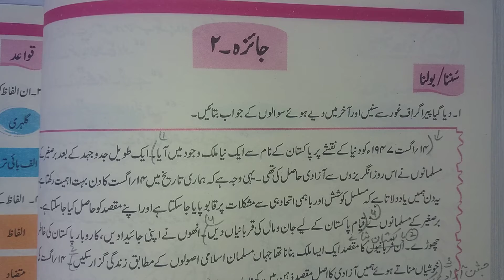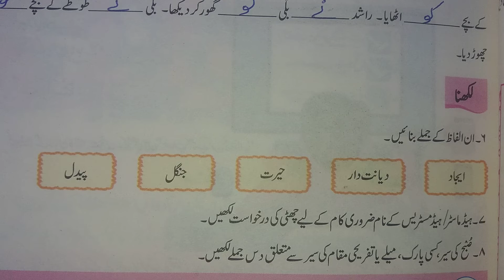class 4 urdu A "Jaiza_2" Q No 6 to 8